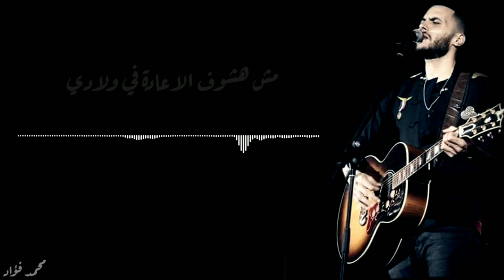بلادي بلادي بلادي الاغنية الممنوعة من العرض - حالات واتس | كايروكي